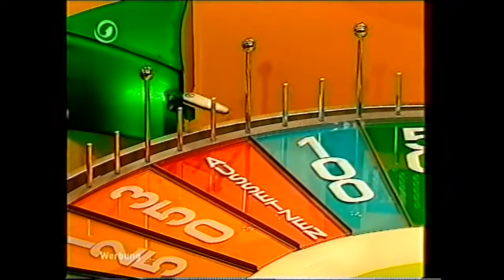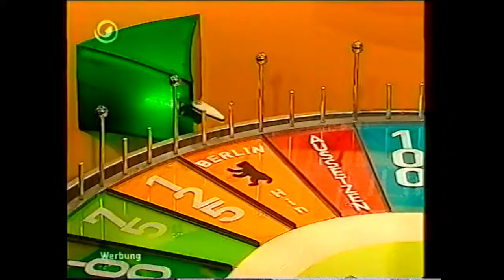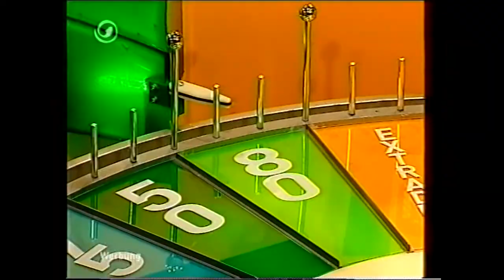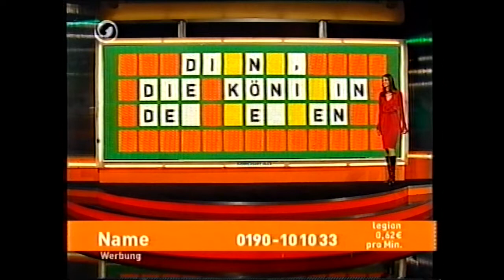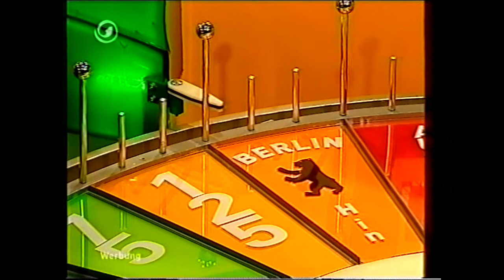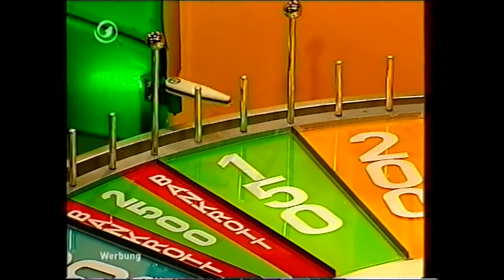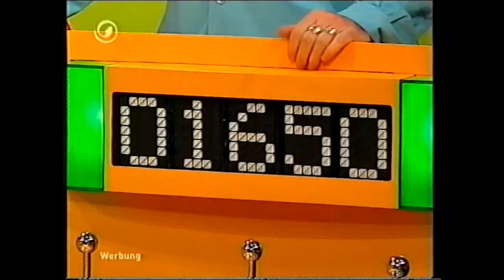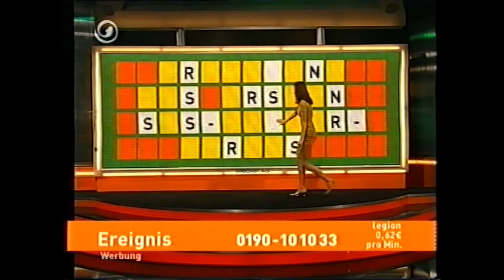Glücksrad | 2002 | Premiere von Katrin Wrobel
Glücksrad aus dem März 2002 bei Kabel 1.